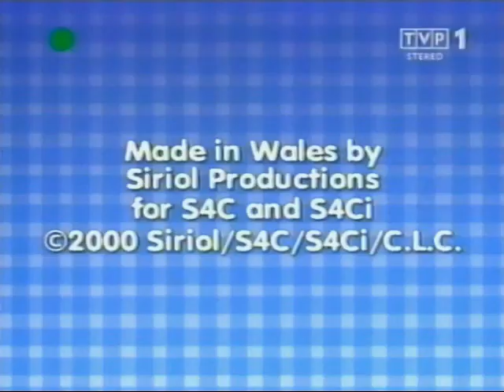Sali Mali - Zegar